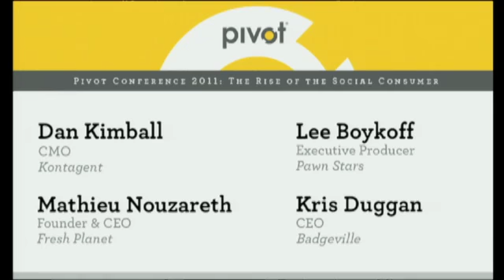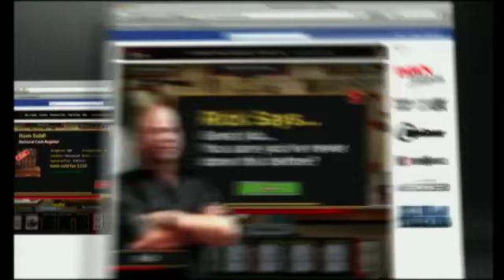The Gamification of Marketing and Advertising